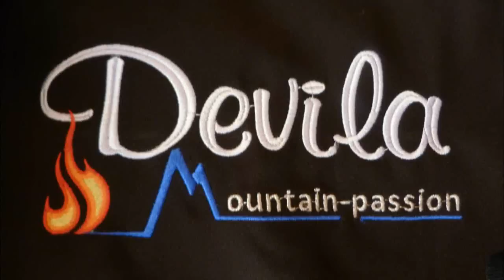GOPRO 3 BLACK edition a Cima Testona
valle di Ribordone da Ciantel